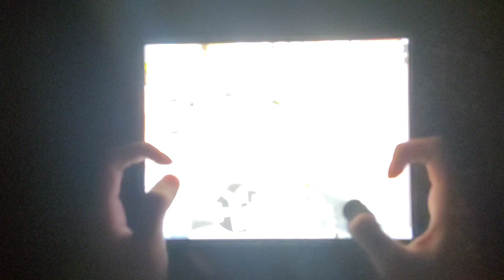🔥 HANDCAM 🔥 Elite Ops Ranked Highlights #17 💛 Critical Ops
IGN : YoNeS
Device : iPad 7th
Setting : 1k sub
Current Rank - special ops rating 2050

ignore tags;